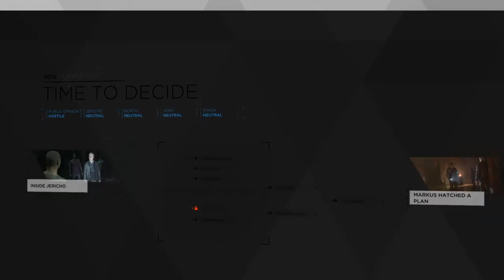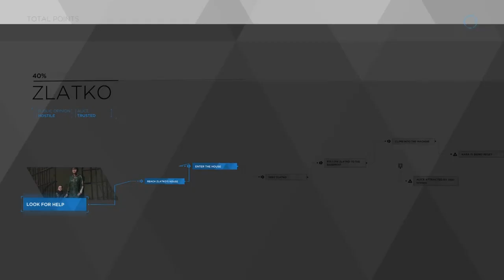The most Anxiety filled part| Detroit Become Human part 7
Theres a lot of weird cuts. Sorry about it.